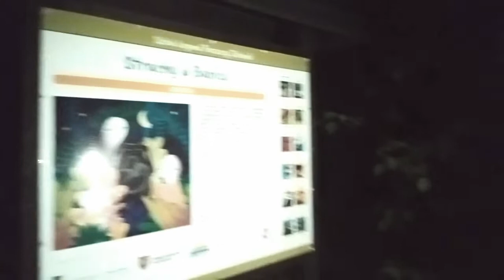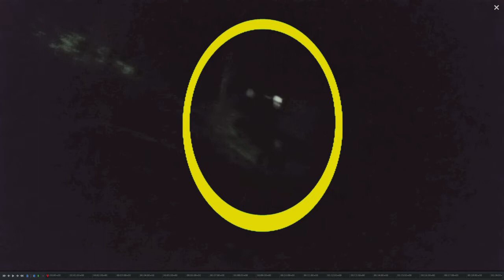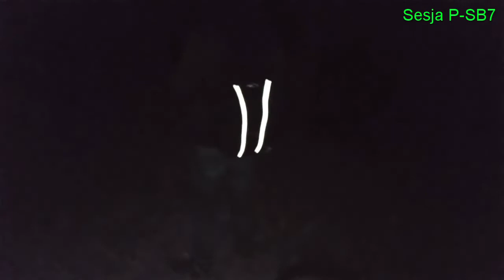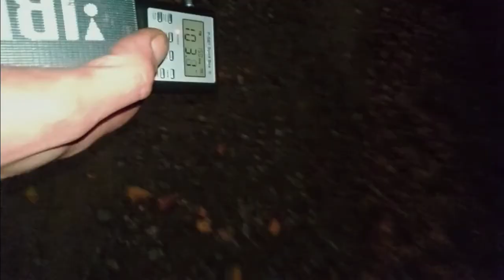Wpis 16: Strachy w Babicy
Zapraszamy na Nasze Polowanie w Starych Babicach